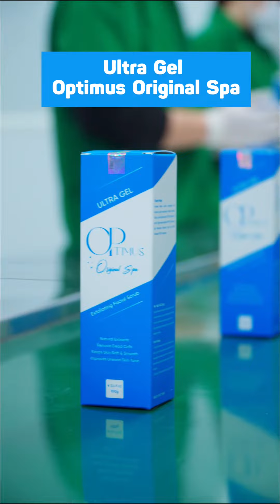Ra mắt Tẩy Da Chết Optimus Thanh Mộc Hương